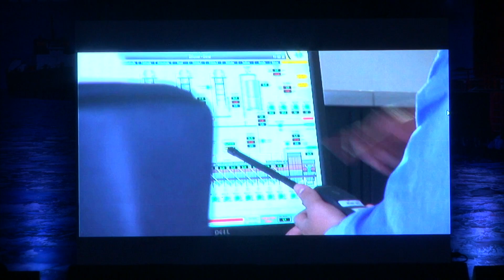Sailor Today Awards 2014 part 1/7 (Awards)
Sailor Today Awards 2014 part 1/7